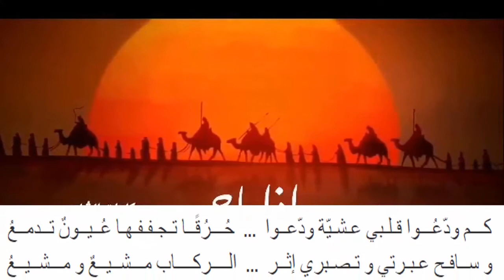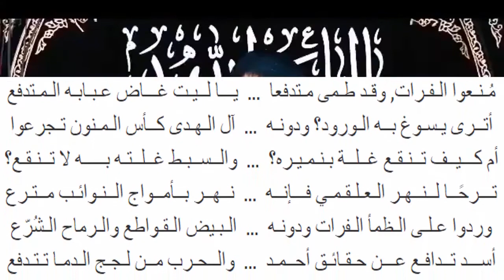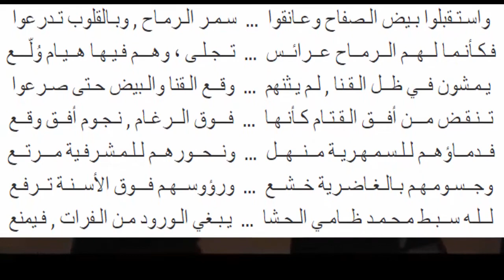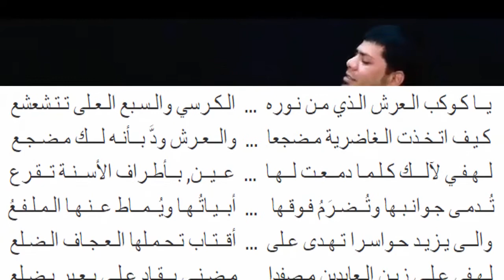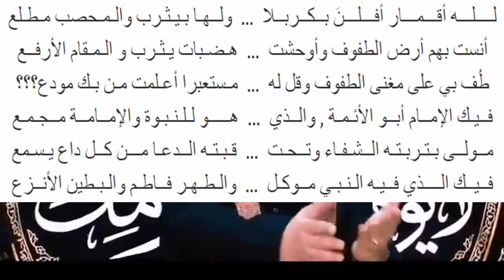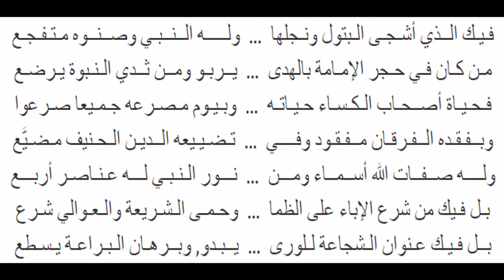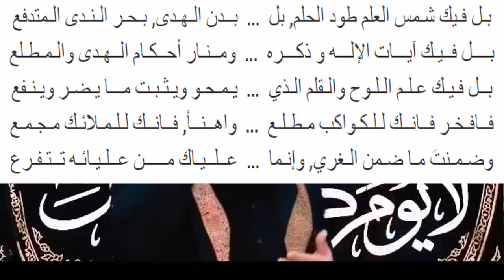شــجـر الأراكِ2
من ديوان السيد صالح القزويني النجفي (مع خلفية موسيقية) _______
حسابي في الباتريون: